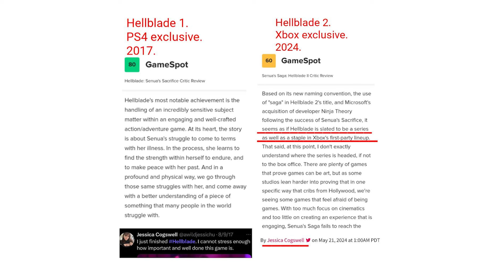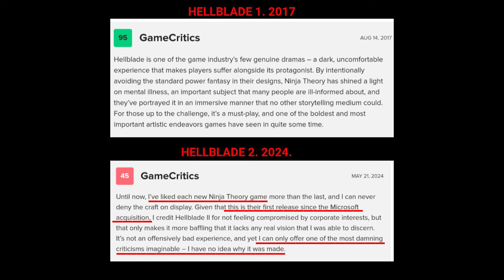Xbox Tax: Verschwörung gegen Hellblade 2 und andere exklusive Games?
Seit zwei Tagen ist "Senua's Saga: Hellblade II" von Ninja Theory und Microsoft für Xbox Series X|S und innerhalb des Xbox Game Pass erhältlich. Das Action-Adventure kann in vielen Bereichen mehr als nur überzeugen, leistet sich aber auch ein paar Schwächen. Doch einige Reviews werfen Fragen nach der Neutralität der Tester auf.